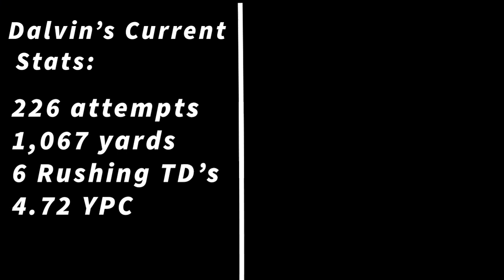Why Dalvin Cook of the Minnesota Vikings has struggled in 2021 (for him)